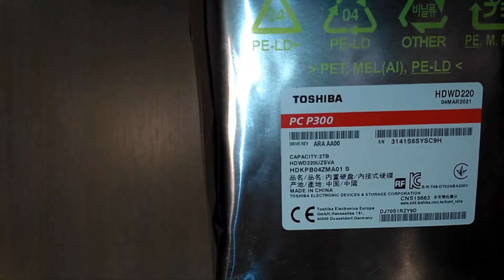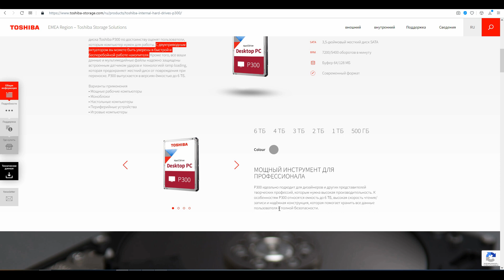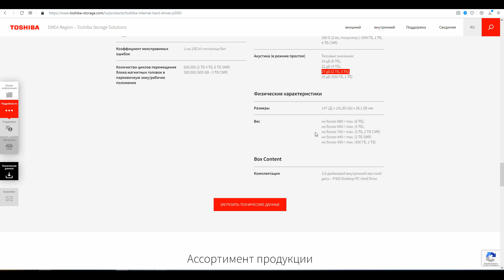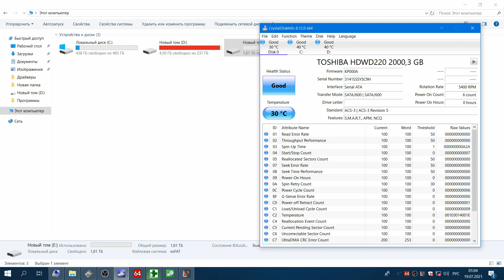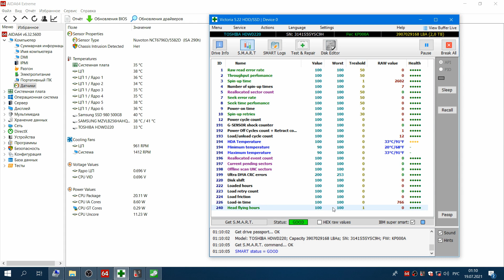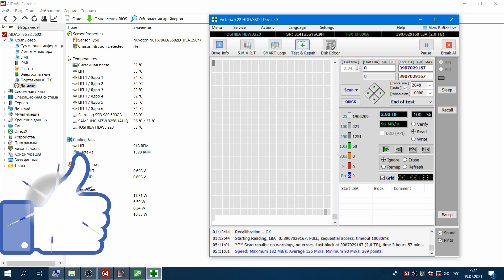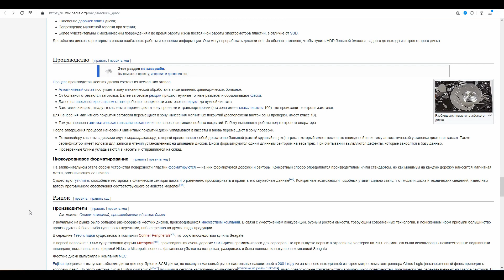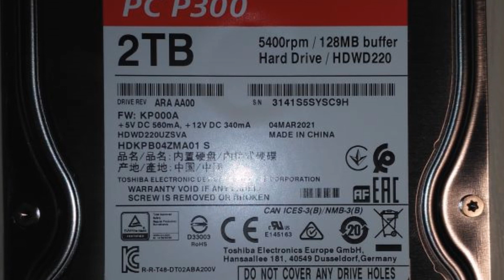HDD 5400rpm Жёсткий диск 3.5" SATA 2TB Toshiba P300 HDWD220UZSVA - обзор и тест винчестера sata3 2ТБ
00:00 - Вступление
01:18 - Описание на сайте производителя
02:46 - Подключение к компьютеру
03:10 - Инициализация
03:38 - Тесты
06:54 - Итоги
08:08 - О работоспособности дисков, которые были на обзорах

Переходник для установки ssd M.2 (PCI-e) NVMe в компьютер:
В слот PCI-e x1:

Плата расширения портов pci-e x1 - sata3:
На 2 порта:

Треки:
Drum_Bass
Blunt
Club
Disco_Heart